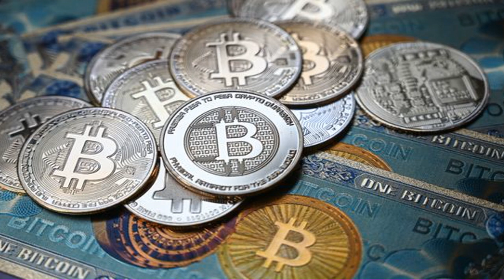Daikoku Mantra with Wealth Gold Bitcoin Cash Money Luxury Car and House prosperity